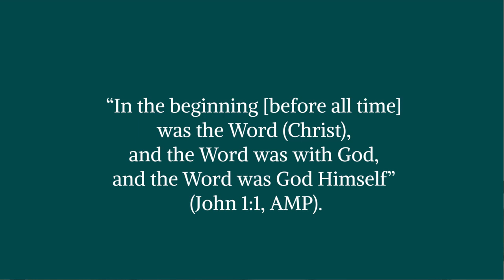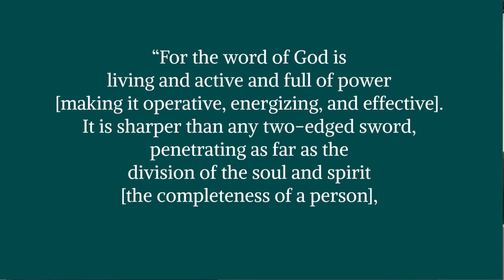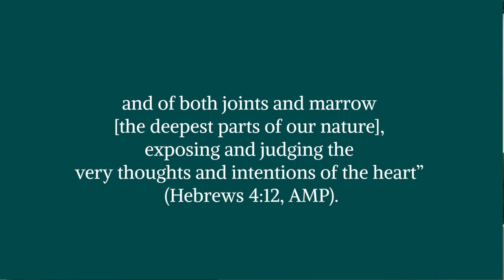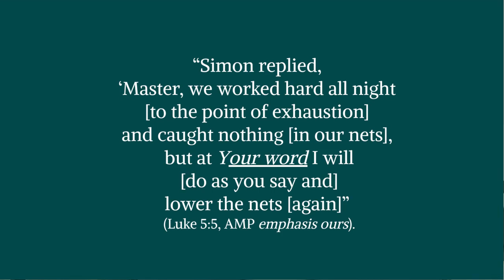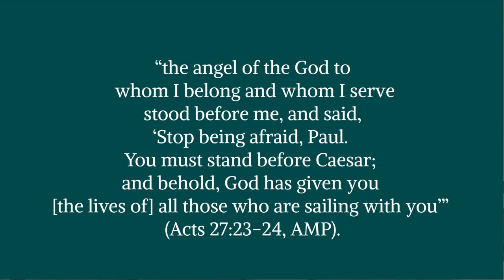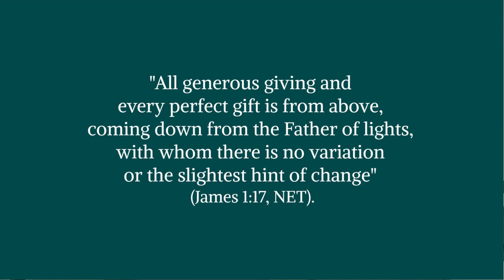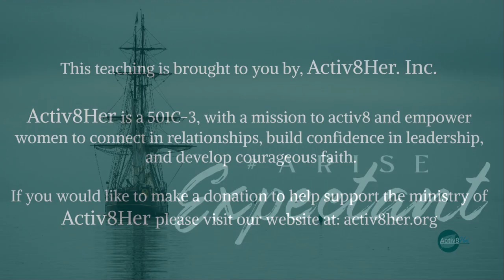February—AriseExpectant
When you're in the middle of a storm do you lose hope or remain expectant that God is with you in the middle of the stormy sea?